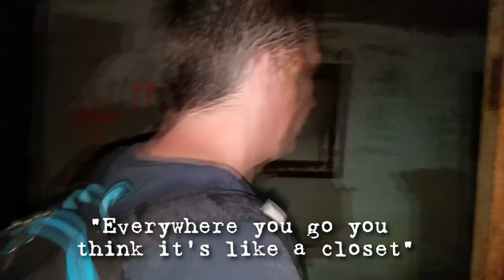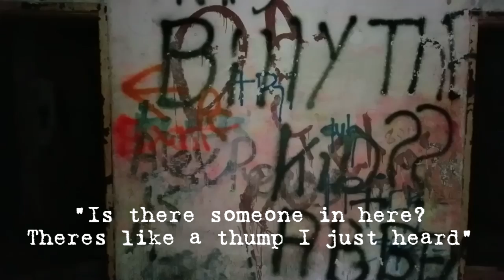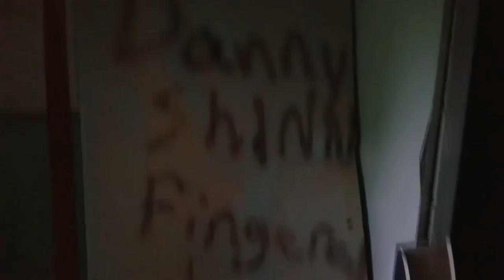Abandoned Lima Tuberculosis Hospital (ITW)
The Lima Tuberculosis Hospital was a tuberculosis sanatorium built in 1911 to deal with the leading causes of death in the United States in the early twentieth century. It held 24 beds originally, and was remodeled in 1927 to hold 158 beds.  The hospital eventually changed it's name to Ottawa Valley Hospital in 1960.   By 1970 it was nearly empty, and it closed its doors in 1973. It is rumored to be haunted.

We learned that at some point in the 90s, Local paintball enthusiasts planned to make the hospital a paintball arena -- They where allowed to come in and remove the remaining medical equipment and put holes in the walls.

We also learned that one other building was still standing, sort of... The bath house for the employees. While we didn't make it to that part of the property, based on the imagery, it appears almost completely collapsed.

Visit the episode page for more on the history including photo gallerys and historical imagery.

Amazon Gear Links

Nikon D3200

Nikon D3S

Nikon D800

Cannon SL2

Godex 64 LED

Shotgun Mic

Action Camera